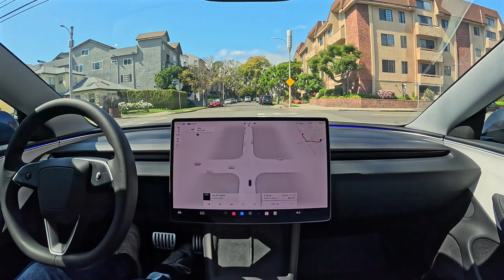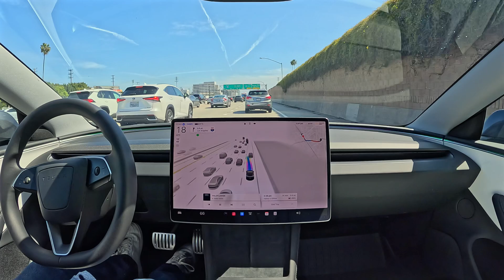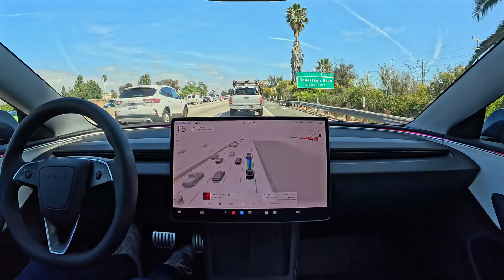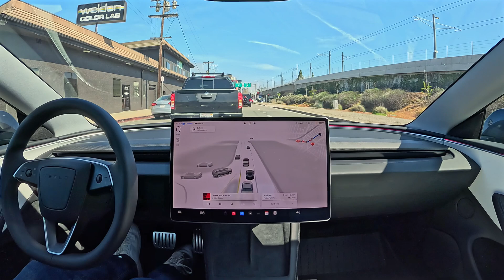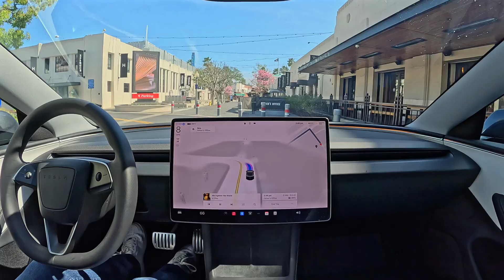Tesla can take you from parking spot to parking spot without you ever touching the steering wheel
Tesla Full Self-Driving (Supervised) 13.2.8 completes a 20 minute drive from parking spot to parking spot with zero interventions.